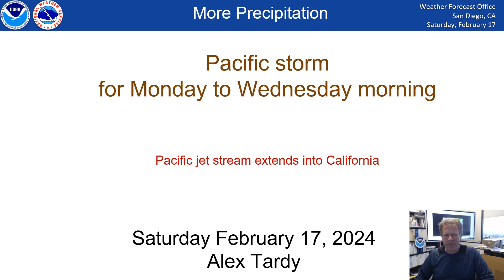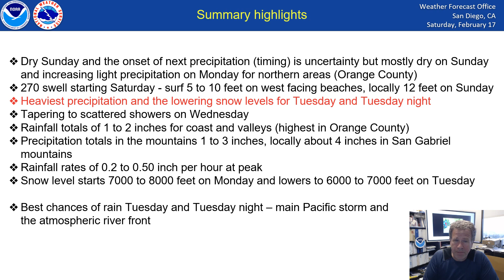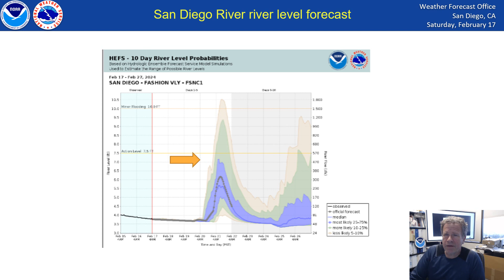Precipitation for southern California - NWS San Diego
A Pacific storm will bring light precipitation on Monday that will become heavy at times and widespread for Tuesday and Tuesday night before tapering to scattered showers by Wednesday morning.